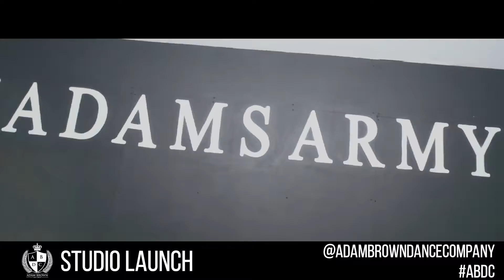Adam Brown Dancy Company - Studio Launch